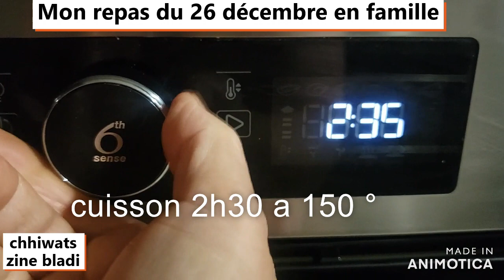Idée Repas de Famille du 26 Décembre/Family Dinner Idea of December 26th/فكرة العشاء العائلي في 26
Vous avez de la famille qui vient ?Voici une vidéo complète ou vous avez justement tous ce don vous avez besoin ! Ya qu'a me rejoindre dans la vidéo !